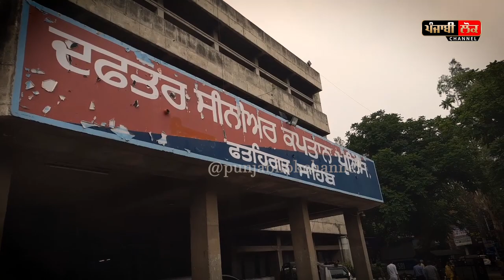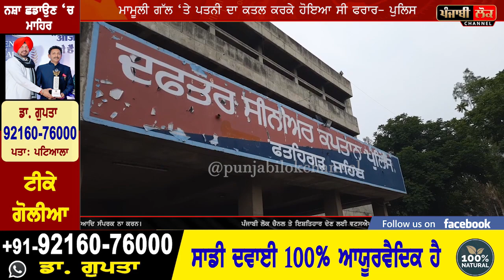ਪਤਨੀ ਨੇ ਪੇਕੇ ਜਾਣ ਦੀ ਕੀਤੀ ਜ਼ਿੱਦ ਉੱਤੇ ਪਤੀ ਦਾ ਚੜਿਆ ਪਾਰਾ,ਜਨਮਦਿਨ ਵਾਲੇ ਦਿਨ ਹੀ ਚੁੰਨੀ ਨਾਲ ਘੁੱਟਿਆ ਗਲਾ, ਲਈ ਜਾਨ